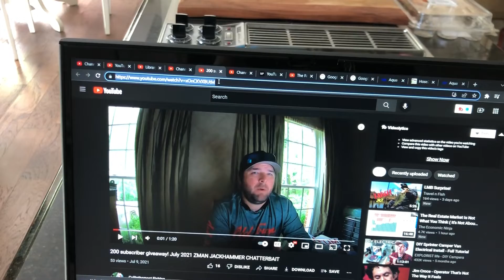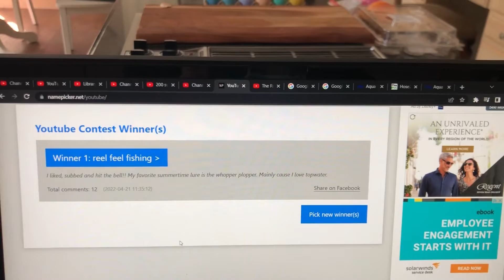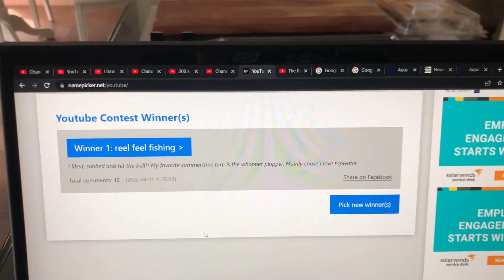Giveaway Results!! Thanks to All That Subscribed and Commented!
We started a giveaway several months ago at 100 subscribers and we finally made to the 200 mark last night. Let's see who the lucky winner of the Zmann Jackhammer is??